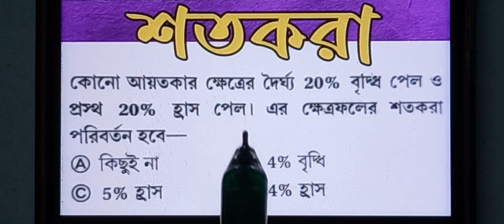কোনো আয়তকার ক্ষেত্রের দৈর্ঘ্য 20% বৃদ্ধি পেল ও প্রস্থ 20% হ্রাস পেল।ক্ষেত্রফলের শতকরা পরিবর্তন হবে-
কোনো আয়তকার ক্ষেত্রের দৈর্ঘ্য 20% বৃদ্ধি পেল ও প্রস্থ 20% হ্রাস পেল। এর ক্ষেত্রফলের শতকরা পরিবর্তন হবে-

Ⓐ কিছুই না

Ⓑ 4% বৃদ্ধি

© 5% হ্রাস

D 4% হ্রাস